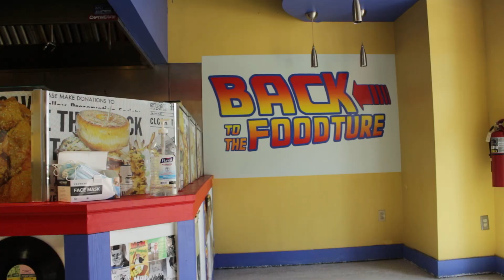A BACK TO THE FUTURE Inspired Burger Place?? | Burger Thursday